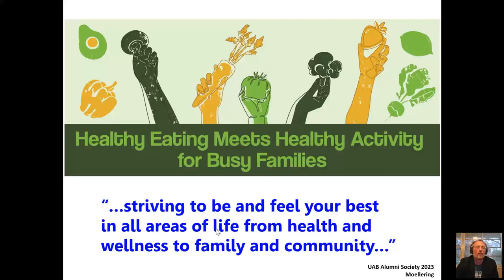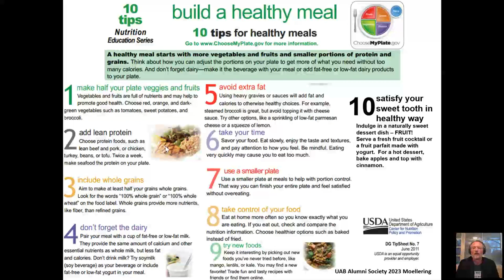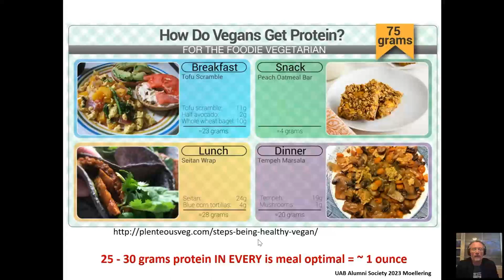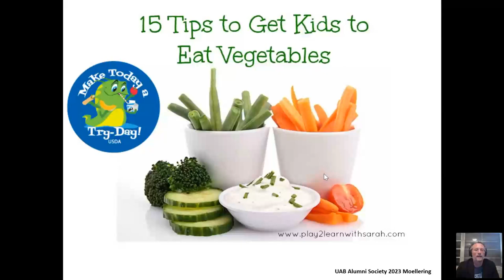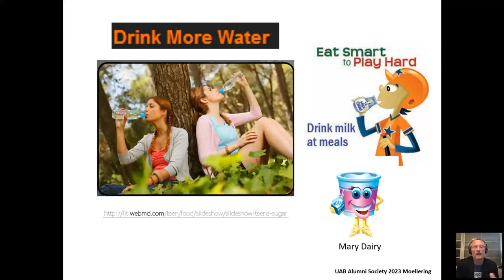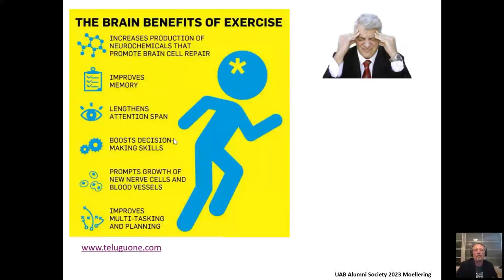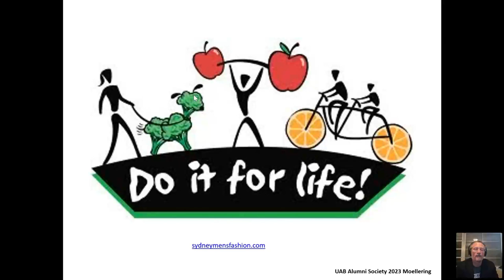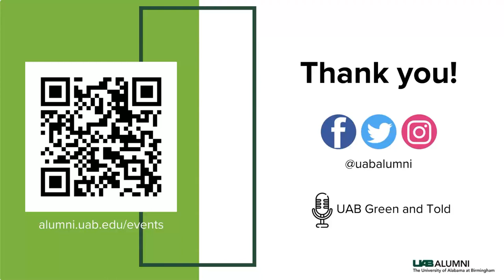4 4 2023 Healthy Eating Meets Healthy Activity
In today's world, everyone is on the go with the hustle and bustle of daily life. Take a look back at our Healthy Eating Meets Healthy Activity webinar as we find out how busy families can still eat healthy.

Dr. Doug Moellering, Associate Professor and Director in the UAB Nutrition Sciences Department of the School of Health Professions, will explore a nutritional balance despite living busy lives during Healthy Eating Meets Healthy Activity for Busy Families.

Discover 10 tips for healthy meals, find out which carbs are better than others, and ideas to get kids to eat their veggies.